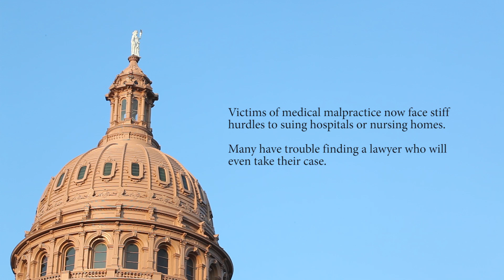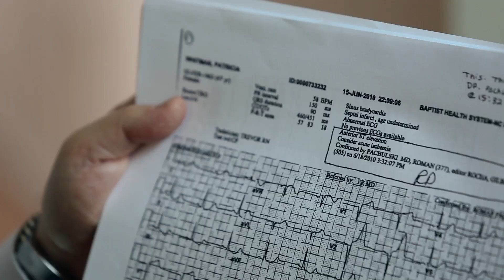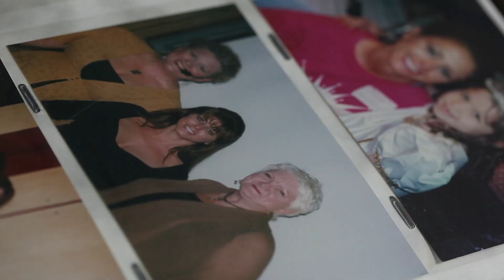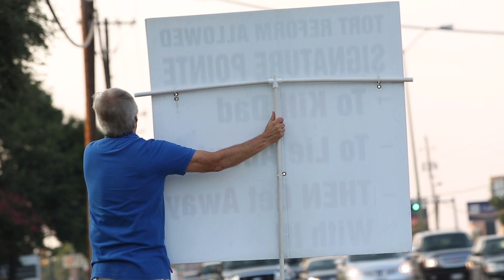In Texas, No Justice for Injured Patients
Tort Reform Means Less Accountability for Medical Negligence in Texas Emergency Rooms

A new video from Legal Progress, the legal policy program at the Center for American Progress, documents the damaging effects of Texas’ 2003 tort reform legislation, which makes it virtually impossible for emergency room patients to hold hospitals accountable for medical malpractice. The Texas Medical Malpractice & Tort Reform Act of 2003 placed an arbitrary limit on the damages juries could award to injured plaintiffs, and it required plaintiffs injured in emergency rooms to prove that a defendant showed “willful and wanton negligence” while administrating care. In other words, plaintiffs must prove that doctors and nurses intentionally injured them - a near-impossible standard for injured patients. Legal liability once gave Texas hospitals a strong incentive to protect emergency-room patients from negligence, but the Texas legislature has changed all that.